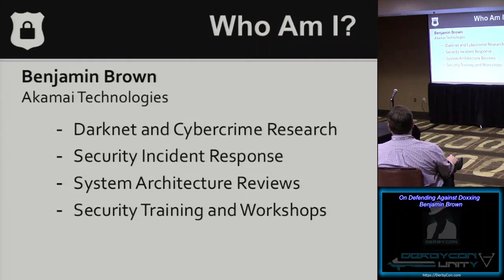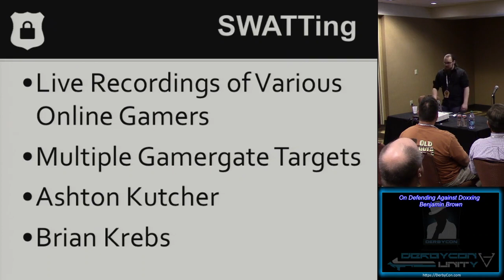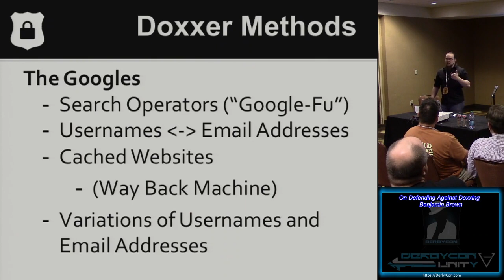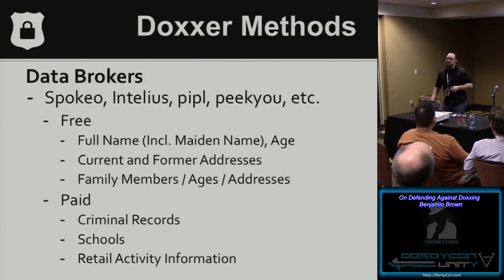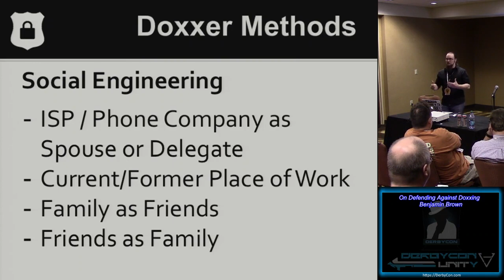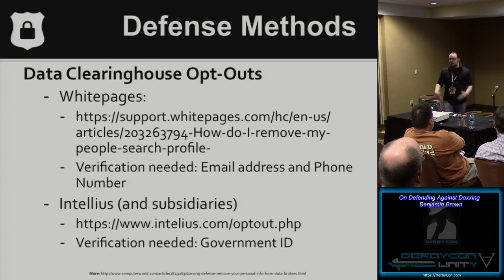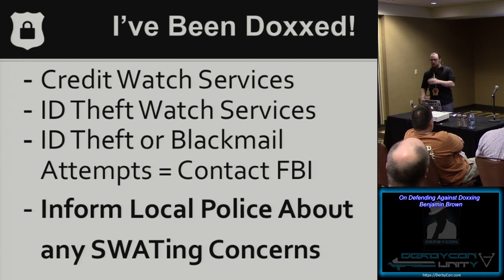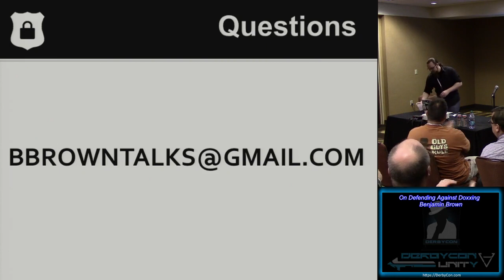The 3 Way05 On Defending Against Doxxing Benjamin Brown